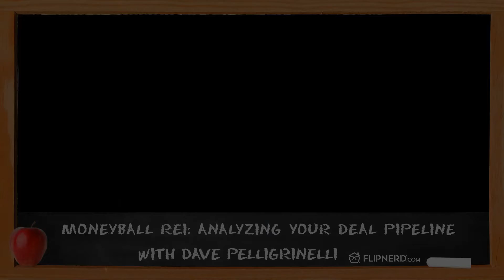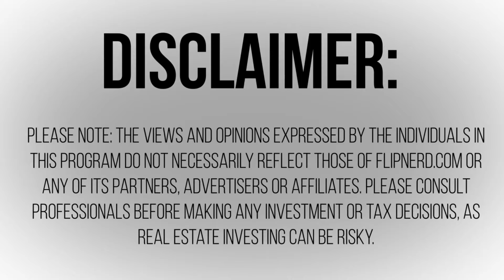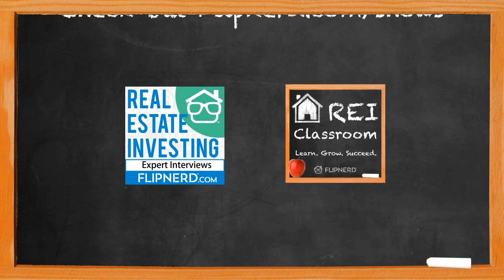Moneyball REI: Analyzing Your Deal Pipeline with Dave Pelligrinelli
Lesson #113: Today, Dave Pelligrinelli explains why it's beneficial to have deals in the works and not attach yourself to any particular deal.